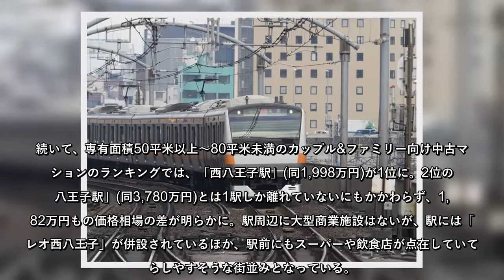JR中央線の中古マンションが安い駅ランキング、シングル向けの1位は?